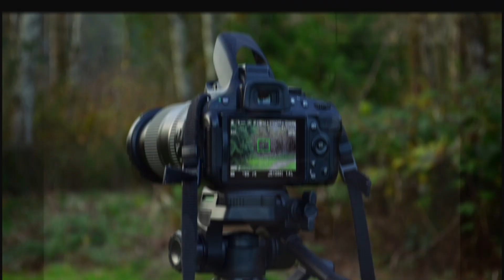Cine independiente Vs Hollywood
En este video hago una breve reflexión sobre el cine independiente vs Hollywood.